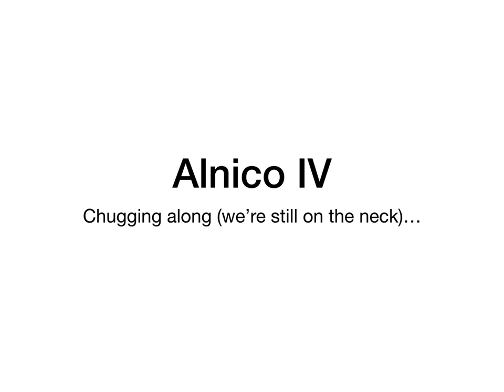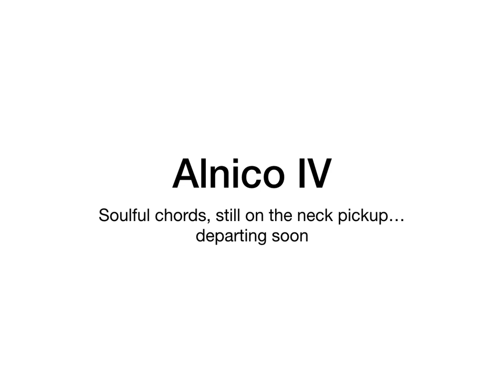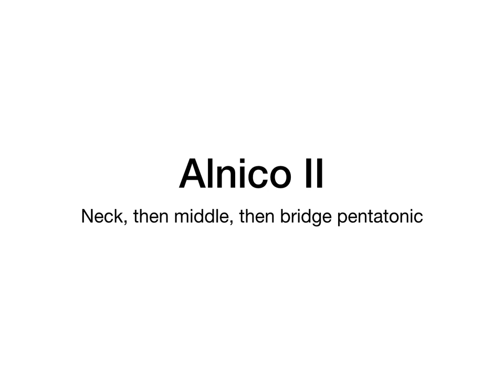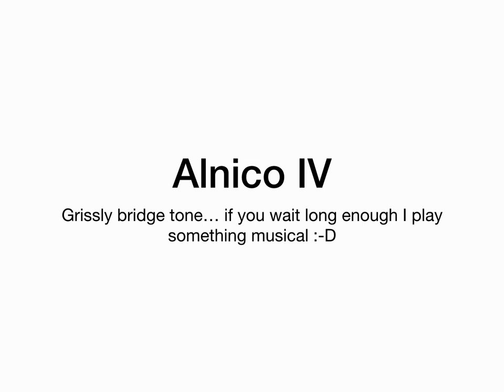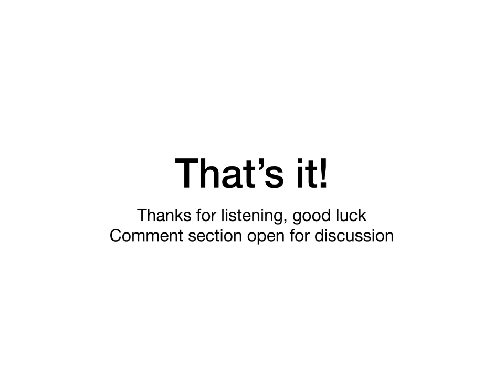Alnico II vs Alnico IV Magnets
I made every effort to keep these the same.  I kept the same strings on the guitar, made sure I used the same pick, same tuning, same technique, same input on audio interface, knobs on full, and tried not to favor either one in setting the amp models in Logic.  If I were really setup here I would do a re-amp session.

The only difference that I can think of currently is that the Alnico IV pickups are going to be a little bit lower because that's where they sounded best.  The tech and I both forgot to measure pickup height, but that wouldn't have been good anyway because they need to be where they will actually be functioning at.  Because of this though, the Alnico II may be pushing the front end a little harder.

I did level match the audio files as best as I could using the multi-meter in Logic and individual file gain reduction.

A 2009 Les Paul was used in this clip... I'm not sure if it's chambered or not. It was one of the Guitar Center runs (Traditional Pro I think?). anyway it has got Amalfitano custom wound humbuckers, Callaham bridge and tailpiece, Angela Musical caps, CTS pots, 50s wiring, bone nut, and Kluson tuners done to it.

Strings:  Thomastik Infeld Jazz Bebop 11's.  Action just a little higher than "standard".

There was nothing done in Logic to the file except a pinch of studio reverb and some adaptive limiting to get the signal up to grade - hoping it would degrade less if I did it myself in Logic and YouTube didn't have to boost it.  I just used amp model, reverb, and adaptive compression.  I did add a pedal emulator on the Grissly tone for variety.

I wanted to get a range of sounds so that is why I used multiple amps, to get a better feel for how the magnet effects change instead of just one case.

The Alnico II magnets were what came in my Amalfitano humbuckers.  The ones that Jerry so kindly swapped back in for me was an order I made from Throbak.

Hopefully that covers most of it... let me know if you have any questions or want me to send you the wav file for better audio.

Thanks

***Why?/Notes/Opinion:***  The actual reason I did this to my guitar is because while I was really liking everything, I just felt that it lacked midrange.  There was no woody punch to it or overall dryness.  My guitar is a dense and scooped sounding Les Paul acoustically, and my top end was a tad too wet electrically.  I wanted it to squish and sing in the mids when I hit it and have less treble crunch.

I think both magnets sound good and I don't prefer either one.  I do like the results that I got with the A4 for this guitar though.  My only issue is that there is a bit of low mid wallow going on and I'm not sure if that can be fixed.  It can sound a bit muffled in parts of the neck.  I'm not sure if it's revealing my guitar more and Gibson used bad wood, or if it's just accenting it in an undesirable manner.

P.S.  The clips may sound dry/plain, but it was my goal to use the right hand as close to the same as I did for the AII clip.  It would be easy to get carried away with different reaction to the new magnet, but that would also skew the comparison.  I limited the allowable difference to pickup height since that aspect of setup is necessary in my viewpoint in installing pickups or magnets properly (ok ok ... and since we didn't measure before hand too).